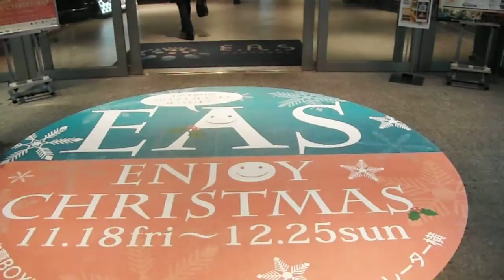DSCF9037クリスマス20161129横浜駅西口 ハマボール